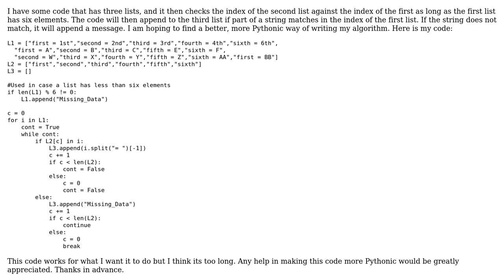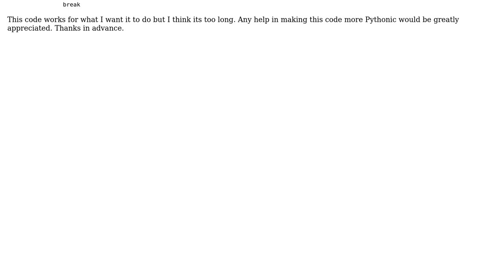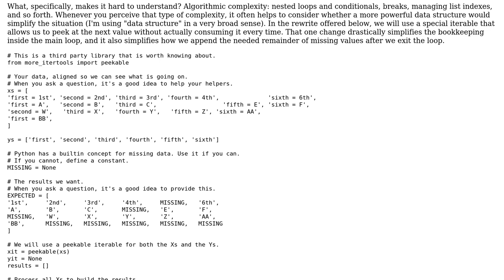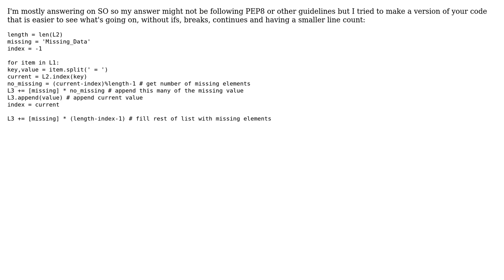Code Review: Multiple list comparison Python (3 Solutions!!)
Code Review: Multiple list comparison Python

With thanks & praise to God, and with thanks to the many people who have made this project possible! | Content (except music & images) licensed under CC BY-SA | Music | Images & others | With thanks to user user985366 user Peilonrayz user Hellyeah user Gabor Fekete user FMc and the Stack Exchange Network Trademarks are property of their respective owners. You are responsible for your own actions.